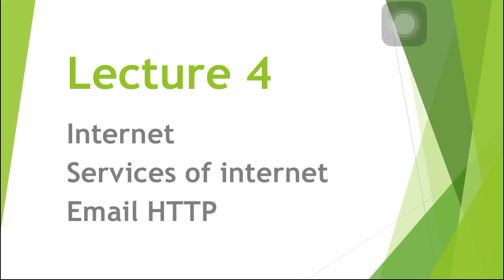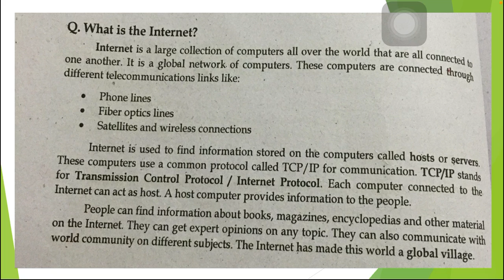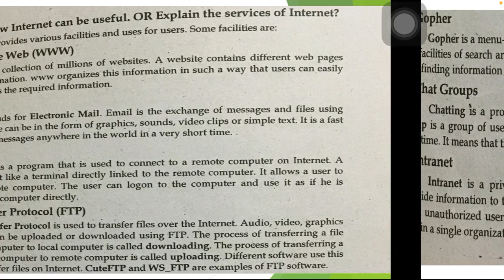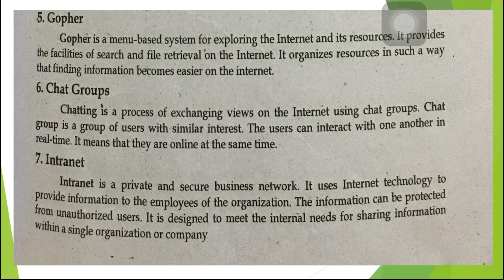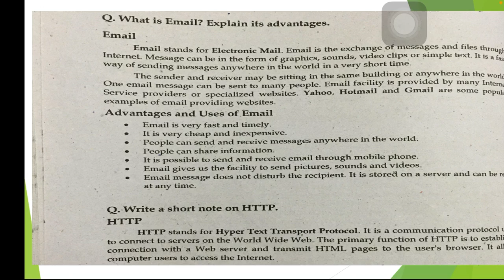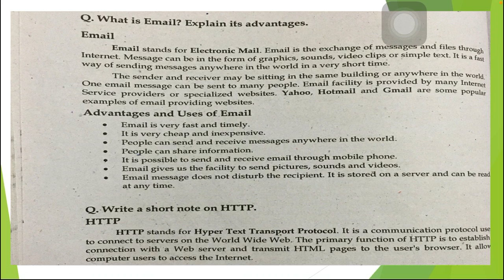Lecture 4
Internet service of internet